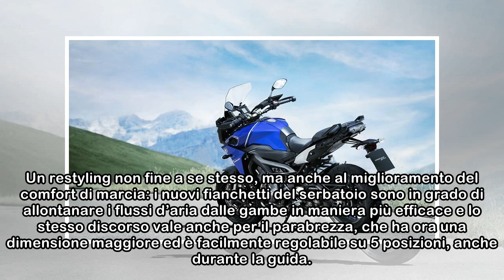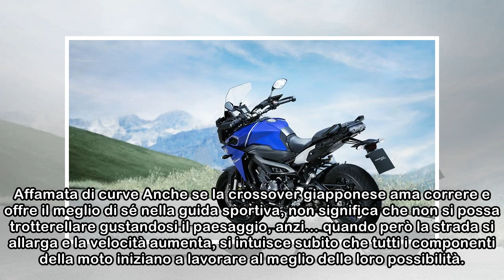Yamaha Tracer 900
Nuovo forcellone, più riparo aerodinamico e maggiore stabilità: la crossover giapponese è sempre veloce e gustosa, ma ancora più comoda. E per chi non si accontenta c'è la versione GT Non è un caso se...